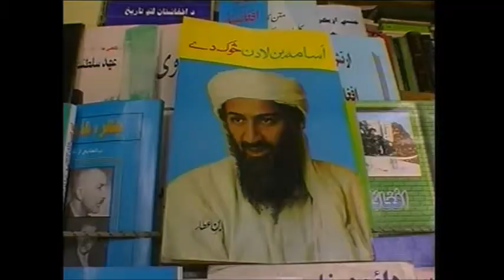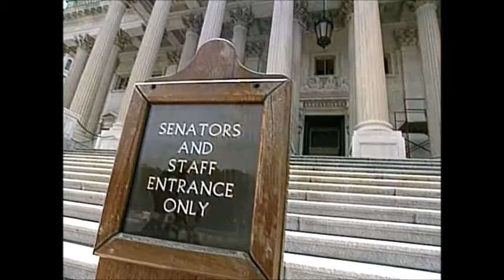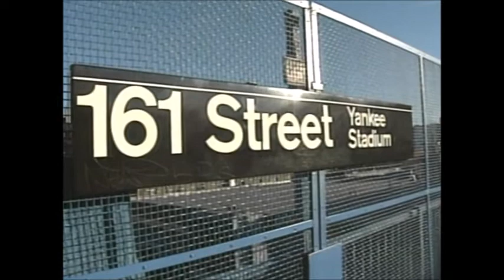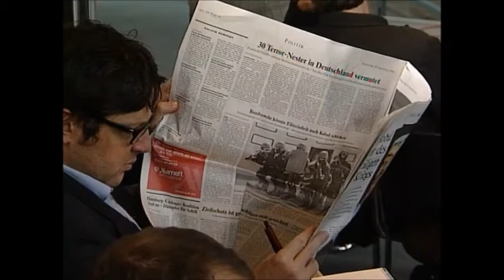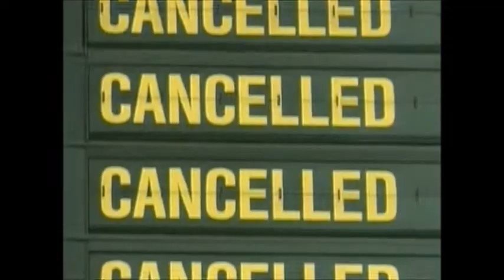Verschwörungstheorien, der 11. September 2001, Susanne Daubner und die ARD-Tagesschau vom 20.09.2001